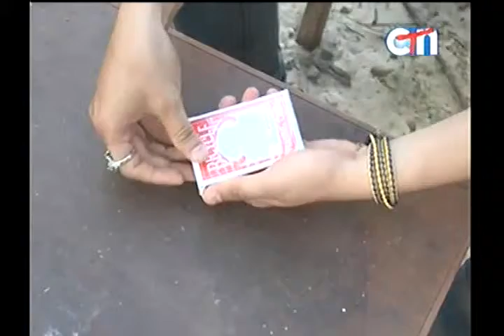Cambodia Magic by CTV on 06 January 2014